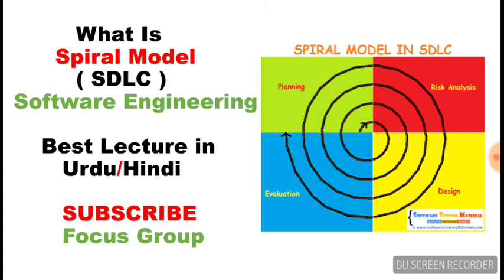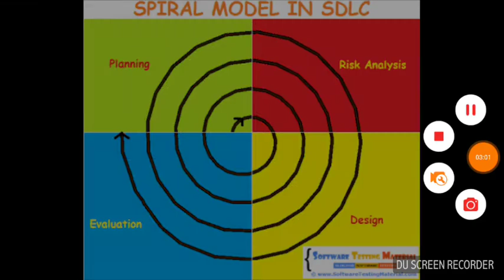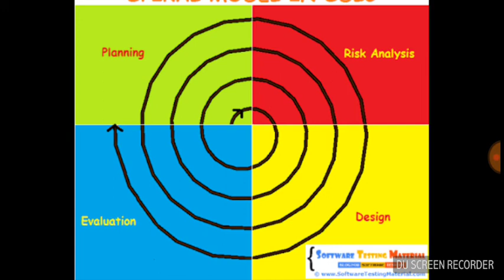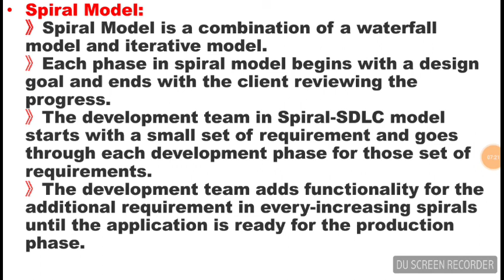Spiral Model | SDLC | Software Engineering | Lecture 12 in Urdu/Hindi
What is Spiral Model?
Software Engineering Lecture.
Software Development Life Cycle
SDLC